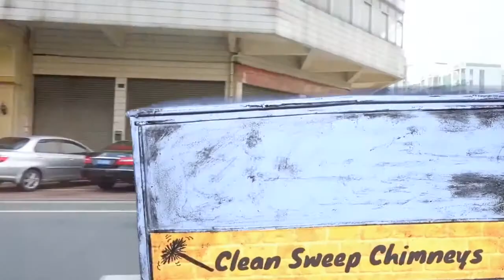Clean Sweep...Claymation short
Stop motion clay on iPad...a day in the life of a Chimney Sweep.

**Official selection of Film Festival Senior Movie Poland 2019**